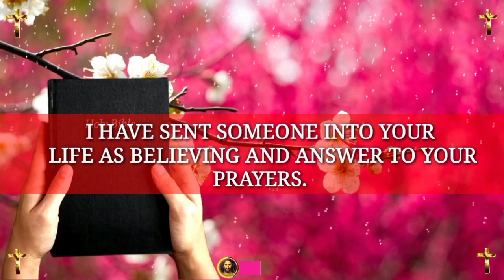Jesus dream 💫 prophetic word 🗒️ prophetic dream 💫 god's message today | God says(2)